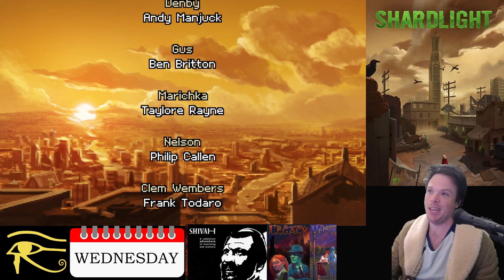Wadjet Eye Wednesday - Shardlight - Episode 4